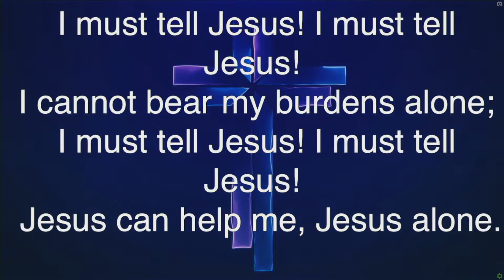Prayers and Praise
Luke 11:2 And he said unto them, When ye pray, say, Our Father which art in heaven, Hallowed be thy name. Thy kingdom come. Thy will be done, as in heaven, so in earth.